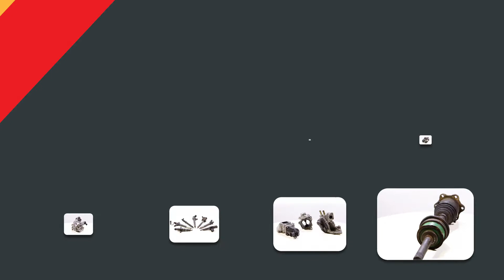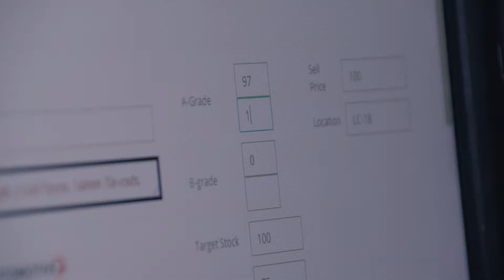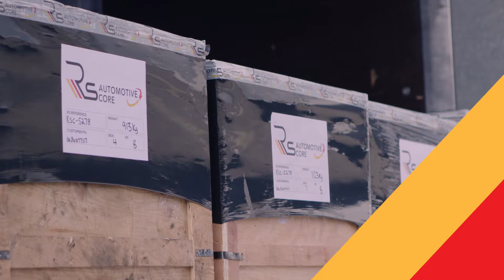RS Automotive Core